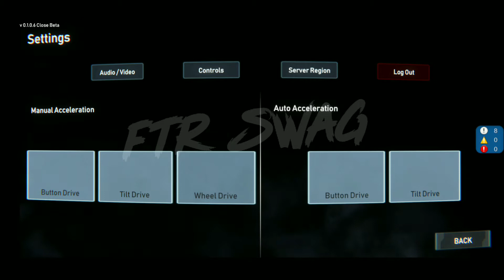ENDLESS DHAKA GAMEPLAY | BANGLADESHI GAME ENDLESS DHAKA CLOSED BETA APK FULL REVIEW | FTR SWAG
💓 ASSALAMUALAIKUM VAIJAN 💓